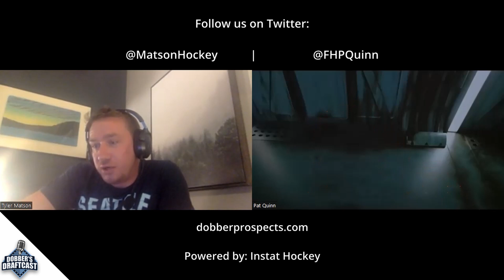Dobber's DraftCast: Episode 16 - Tyler Matson's Average Draft Position Project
Episode 16: Pat is joined by Tyler Matson to discuss his “Average Draft Position" Project (ADP Project) and the advantages it can have in your fantasy prospect draft

Tyler Matson (@MatsonHockey) used to write for dobberprospects and now you can just find him on twitter discussing fantasy hockey. Send him your NHL fantasy prospect drafts through twitter to help this project grow.

Do not forget to come to the website to view all of your prospect needs

Visit our friend of the show site: McDavidforpicks.ca

Pat, Host and Associate Editor, DobberProspects: @FHPQuinn
DraftCast: @DobberDraftCast